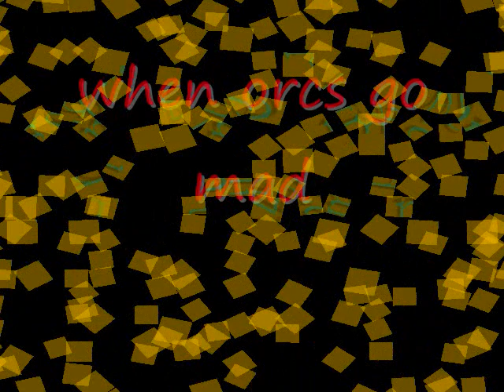when orcs go mad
if you make a orc mad this is what well happen

this is my 3rd or 2sc most favorite game